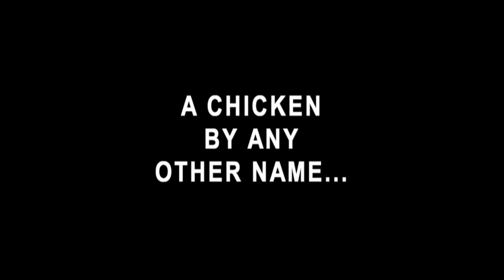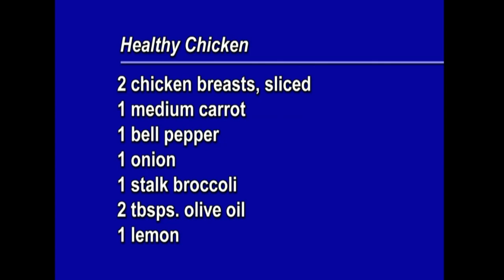Cookin' Cheap - 916 - A Chicken By Any Other Name...